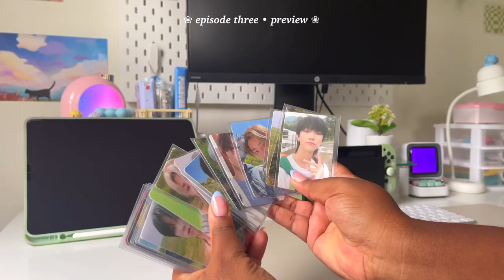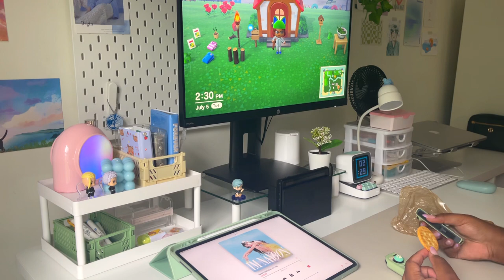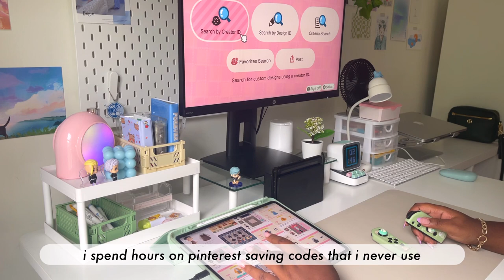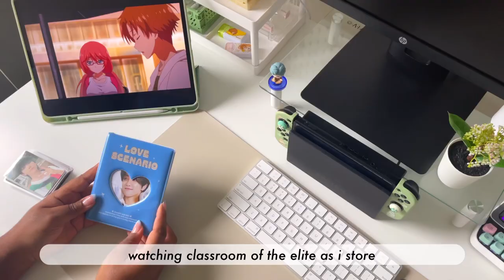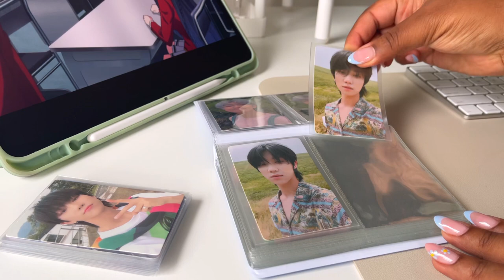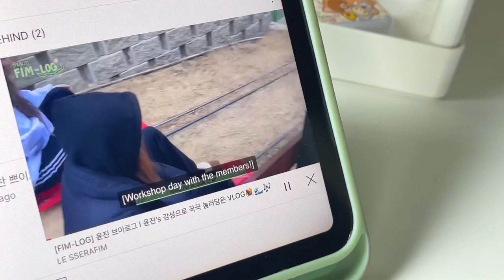kidult diaries ep.03 🌷ordinary day in my life: exams, new nails, acnh, + storing kpop photocards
please watch in HD! 💌🍬 glamorizing a basic day in my life with the help of some chill music 😅
i hope you all are staying happy, healthy, and hydrated!!

sending love 🥺💓

kate

trade ig: k8trades